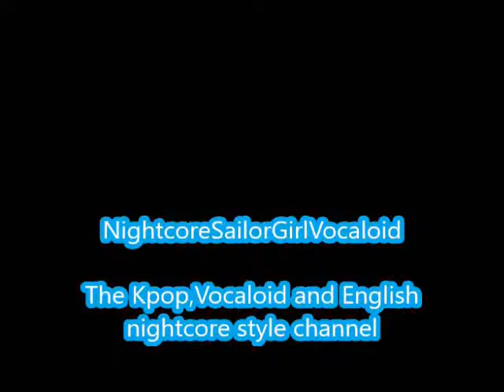Electric Shock-f(x) (Nightcore)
Another video

Electric Shock by fx